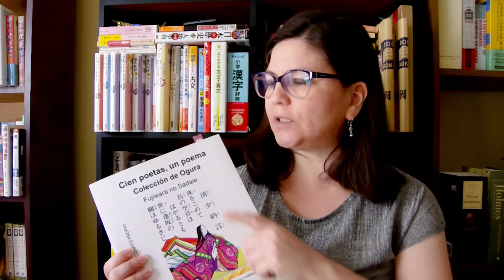Ono no Komachi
Hoy revisaremos algunos de los poemas que vienen en la antología Kokin Wakashuu de la gran poeta, una de los Seis Grandes Poetas Clásicos, Ono no Komachi. Su figura ha adquirido proporciones legendarias a través de los siglos precisamente, tal vez, por los escasos datos sobre su vida.

Y como prometí aquí están los links de mis libros en Amazon, recuerden que también los pueden adquirir en Busca Libre: